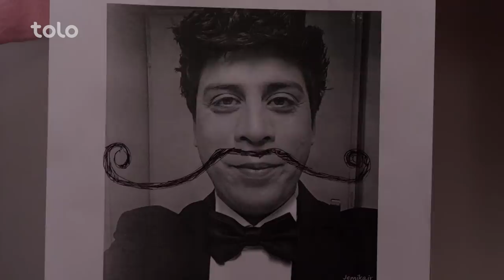شبکه خنده - فصل ۷ - قسمت بیست و یکم | Shabake Khanda - Season 07 - Episode 21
شبکه خنده - فصل ۷ - قسمت بیست و یکم

فیسبوک: Facebook.com/ShabakeKhandaTOLOTV
انستاگرام: Instagram.com/ShabakeKhandaOfficialPage